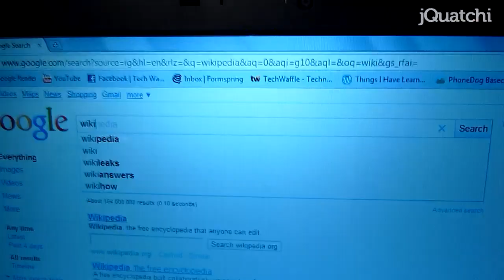Yan Making a Video!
jQuatchi Vloggsie

Epic Links ***

Jon's Twitter!